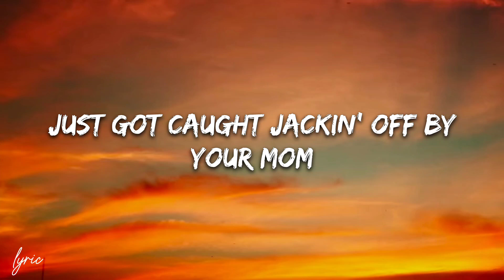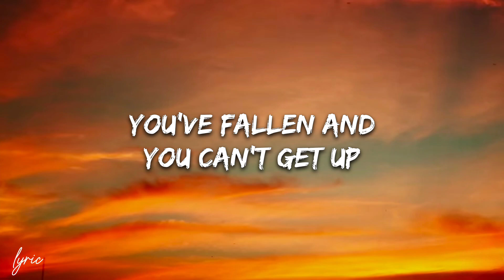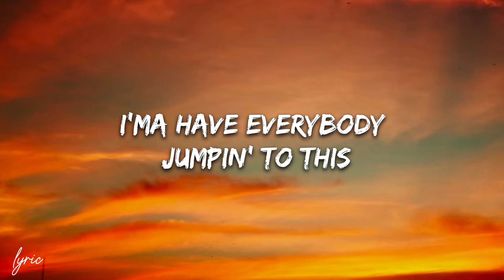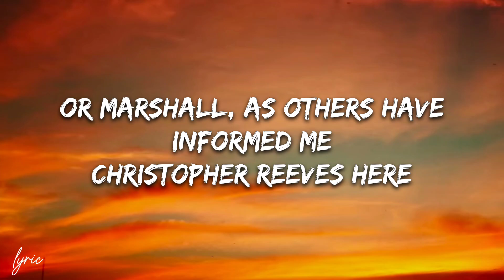Eminem - Brand new dance (lyrics)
🎙️ "Brand New Dance" lyrics 🎙️

Get up
Everybody on the dance floor, come on
That means you too, Chris
Haha

Well, it's Friday night, no date for the prom
Just got caught jackin' off by your mom
Suspended from school for settin' off the alarm
Kim Jong keep screamin' he gon' drop the bomb
But anyway, every day is the same old shiddit
Room lookin' like a tornado hit it
Try to explain, your parents, they don't get it
Time to hit you with a funky dope rhythm
Let it roll, if you ready, we gon' start the show
Everybody in the world, all across the globe
You can feel it in your head down to your toes
Dance until you're wheelchair bound, here we go
Yeah, horseback, little do-si-do
Little bit of soul mixed with some rodeo
Everybody in the world's gonna laugh to this
Shit, I'll probably end up crippled after this, come on

Clap your hands and stomp your feet
Everybody join together
Can you feel the funky beat?
Everywhere you see people laughing and
Dancing in the street
On the count of three, everybody do
The Christopher Reeves

Superman, Batman, Spider-Man
Slipped, fell, landed in a garbage can
Shit, hell, damn it, I can hardly stand
But I get it crackin' like no one in the party can
Give me a beat, I'll show you all a brand new dance
All I need is a stretcher and an ambulance
Now stand back, kids, don't try this at home
Chi-boom, kick-boom, ooh, ah-oh
It's a brand new craze and it's sweepin' the nation
Anything else is a cheap imitation
Just make sure that you videotape it
You can only do it once 'fore the people go apeshit
It's a crowd favorite, a party pleaser
It's better than shake of a grand mal seizure
So next time that you see grandma, tease her
And roll up with a fresh set of wheels all greased up

If your arms, legs, feet, and your hands are numb
You've fallen and you can't get up
It's a brand new dance, this is my Chris anthem, I'm
Givin' Chris Reeves his chrysanthemums

I'ma have everybody jumpin' to this
Caitlyn Jenner in the front row pumpin' her fists
With a simple little twist and a flick of the wrist
A little snap of the neck and a slip of the disc
You just pull up a chair and grab a seat
And clap your hands and stomp your feet
Or stomp your hands and clap your feet
Flop around 'til you lookin' like a slab of meat
You put your left foot back, your right in front
Tip your head back, let it touch your butt
'Til you feel a lil' pop, like what the fuck?
Motherfuck, fuck a duck, what the fuck? I'm stuck
So, party people, are you with me? What's the deal?
If you real, grab your chair up by the wheel
If you wanna feel just like the Man of Steel
Windmillin' on a million banana peels, come on

Woo
Good morning, Eminem
Or Marshall, as others have informed me
Christopher Reeves here
You had better not talk behind my back
Or I will kick your ass the minute I'm out of this chair
Watch yourself, Marshall
I'm watching you
Ah! Holy shit